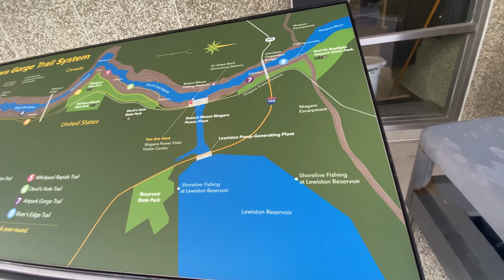WALKING ULIT DURING LUNCH & DRIVE PABAHAY AT PABALIK NG APARTMENT | JaneLivinginNY Vlog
I tried my best to walk everyday if I can. It was a nice day.